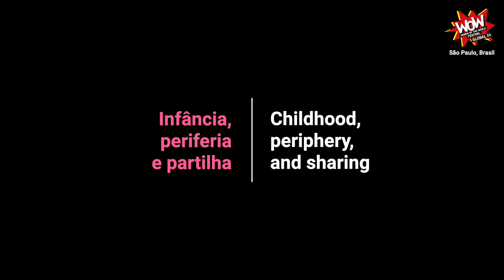WOW Global 24 | Compartilhando Trajetórias: Bianca Santana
Em tempos de pandemia, quando a ordem é ficaremcasa, mulheres do mundo todo juntam suas vozes no Festival WOW Global 24 Horas, que acontece nos dias 27 e 28 de junho. Com curadoria da Redes da Maré, será apresentada uma programação de três horas com mulheres ativistas, artistas e acadêmicas para falar sobre o aprofundamento da desigualdade social e de gênero e os impactos econômicos da pandemia entre as mulheres brasileiras.

Curadoria

Eliana Sousa Silva
Redes da Maré

Pesquisa e conteúdo

Maíra Gabriel
João Aleixo
Gisele Martins

Geisa Lino

Produção

Bia Policicchio

Produção Londres
Renata Peppl

Direção e Captação Audiovisual

Drika de Oliveira

Drika Oliveira
Nicholas Andueza

Anna Duran
Gustavo Ruggeri
Nicholas Andueza

Gravações locais
Carolina Aleixo (Rio de Janeiro - RJ)
Douglas Lopes (Rio de Janeiro - RJ)

Lucas Cirillo (São Paulo - SP)

Safira Moreira (Salvador - BA)
Caíque Mello (Salvador - BA)

Comunicação

Luciana Bento
Ana Paula Carvalho

Designer

Bruna Montuori
Bia Rustichelli